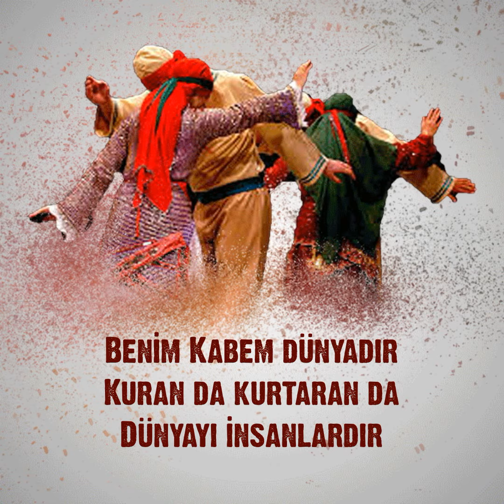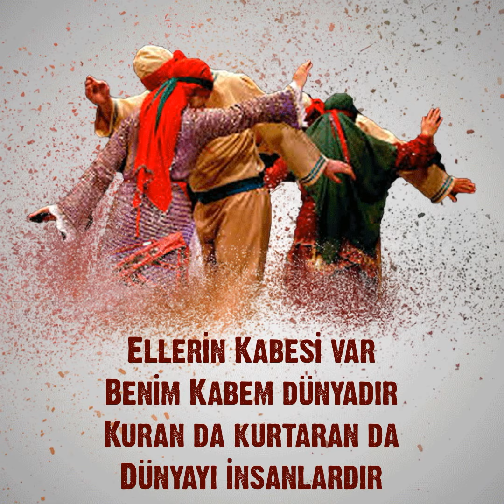BENİM KABEM İNSANDIR ( TEVHİT) / RUHİ SU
Benim Kabem İnsandır

Benim Kabem insandır
Kuran da kurtaran da
İnsan oğlu insandır

Benim Kabem sevidir
Sevili insanlardır

Benim Kabem emektir
Emekçi insanlardır

Benim Kabem dünyadır
Dünyayı insanlardır

Ellerin Kabesi var
Benim Kabem insandır
İnsan oğlu insandır

Ellerin Kabesi var
Benim Kabem sevidir
Sevili insanlardır

Ellerin Kabesi var
Benim Kabem emektir
Emekçi insanlardır

Ellerin Kabesi var
Benim Kabem dünyadır
Dünyayı insanlardır

RUHİ SU